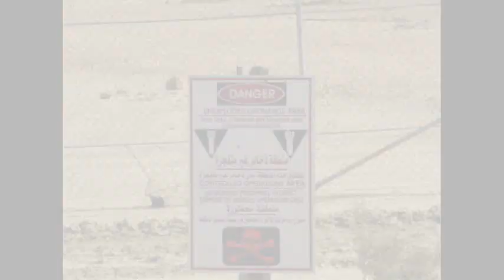Deployment Movie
Iraq/Kuwait/Qatar, Deployment 2009. Got bored while in Norway and decided to make a video that was intended to be shown to the families at the welcome home brief for VP-40.